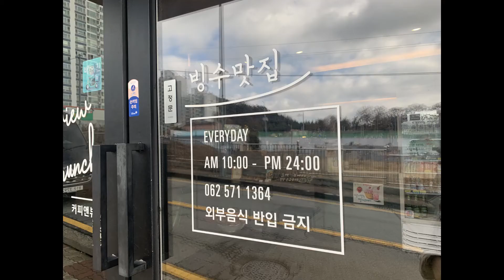광주 매곡동 카페 , 커피앤뷰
딸기라떼 아이스크림라떼
과일브레드

딸기라떼가 진리인곳 ㅎㅎㅎ
너무 맛있었어요!